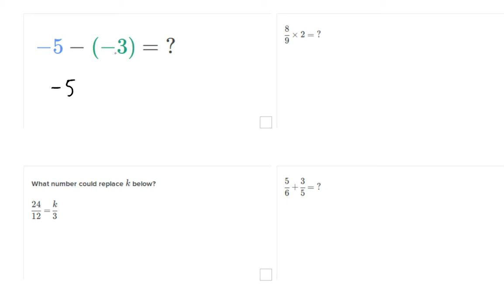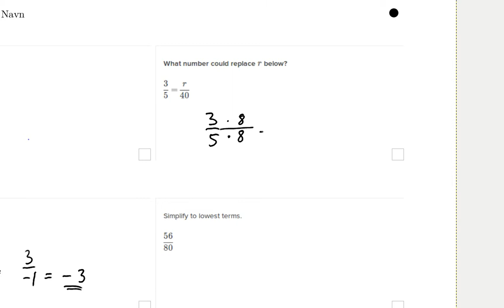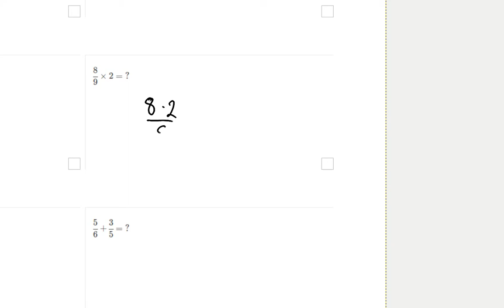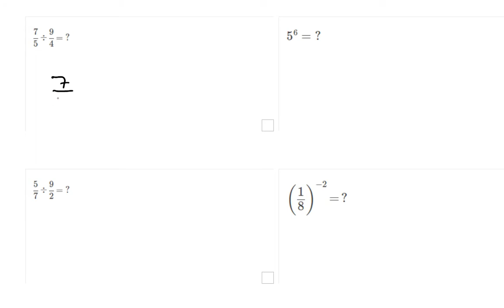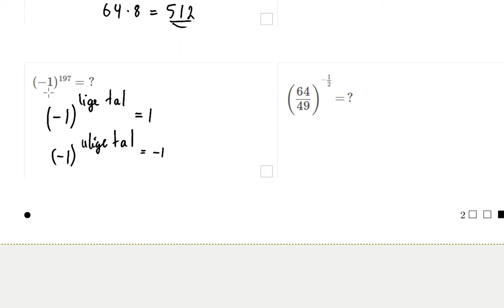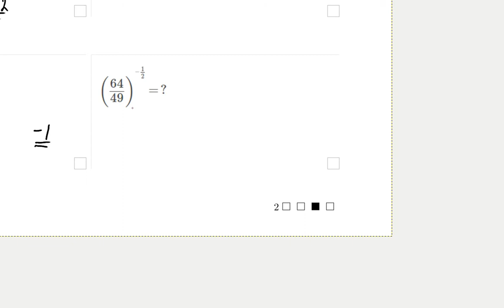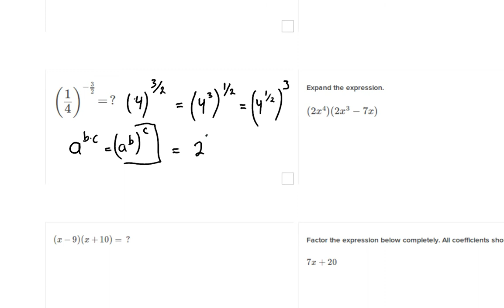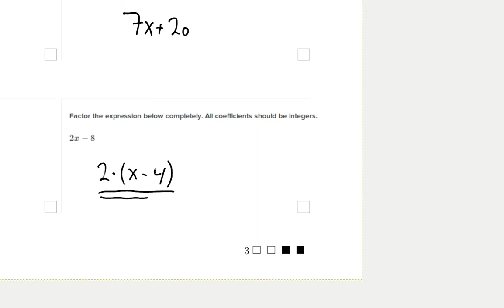1. tællende aktivitet, eksempel på opgaver